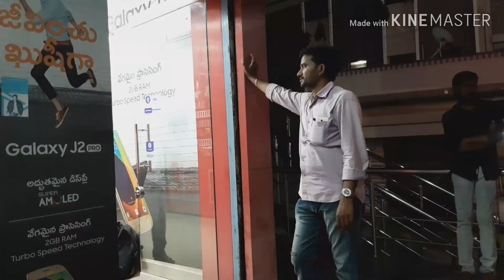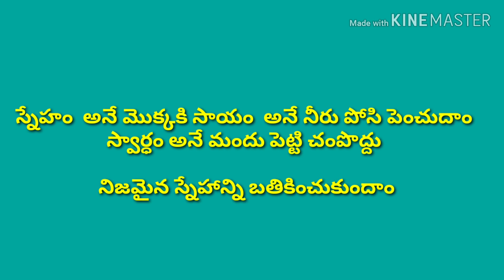NEVER CHEAT A TRUE FRIEND-a VIJAY BHASKAR shortfilm